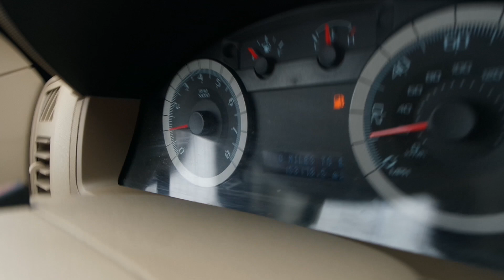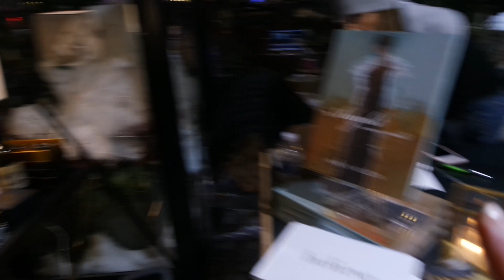VLOGMAS DAY 16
I am so so so sorry for not uploading and staying on top of VLOGMAS. I do have footage for everyday but have not been editing and uploading... look out for several videos in the next few days! Lots of love :)